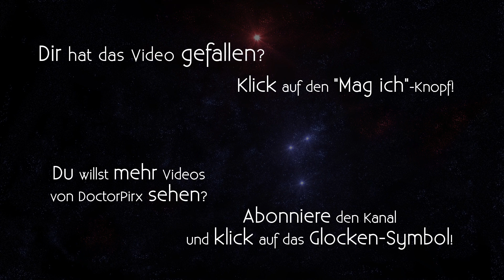Let's Play XCOM: Long War [DE] 126 UFO-Schwemme (Teil 2)